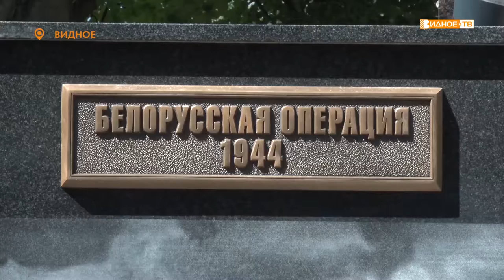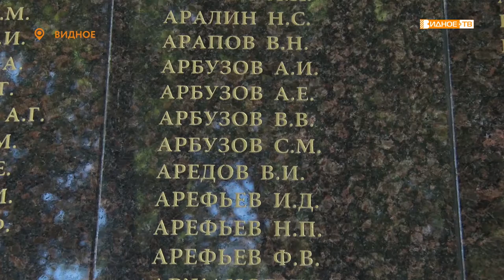СТЕНА ПАМЯТИ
В конце декабря 2020 года на Аллее славы в Видном был официально открыт новый мемориал «Стена Памяти». Тогда памятник представлял из себя композицию в виде круговой гранитной стены диаметром 9 метров. На ней были высечены имена жителей Ленинского района, погибших в Великой Отечественной войне.